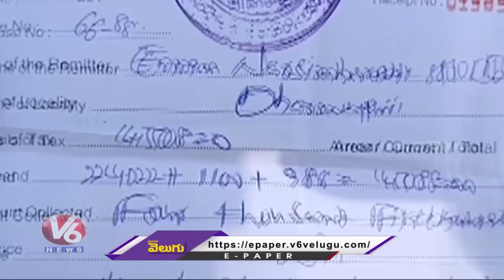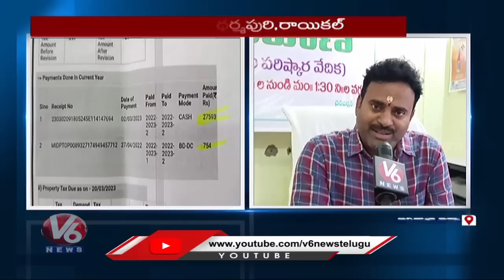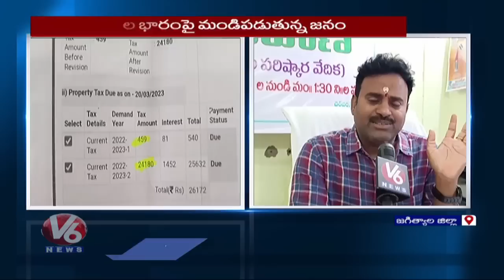Public Facing Issues With New Municipality Tax | Jagtial | Raikal | V6 News